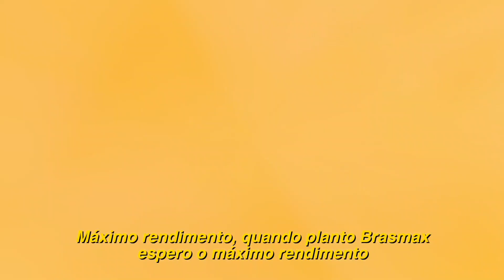SOJA BRASMAX DELTA IPRO- AJURICABA/RS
Quando me falam Brasmax, eu já penso logo em produtividade. 🏆🌿
Confira o depoimento do produtor Rafael Mariotti, de Ajuricaba/RS, sobre a cultivar BRASMAX DELTA IPRO.

*Alto potencial produtivo
*Precocidade
*Resistência a Phytophthora - Gene RPS1K
*Alto potencial de ramificação